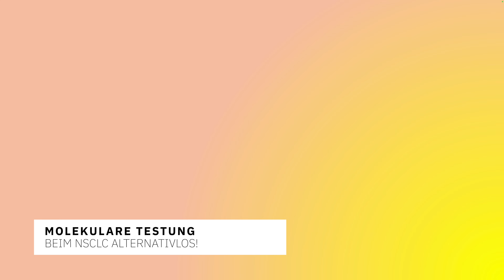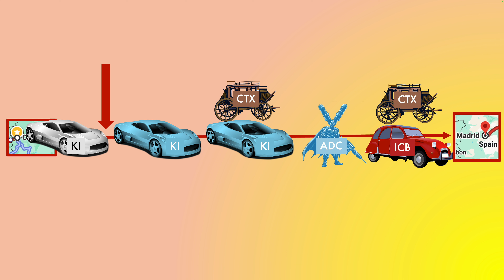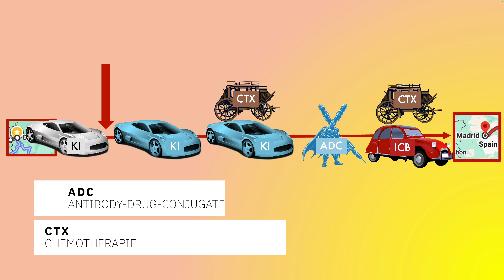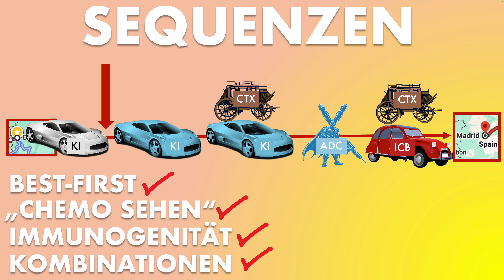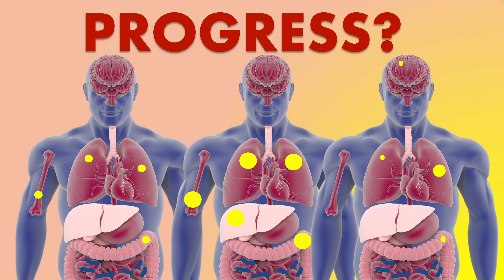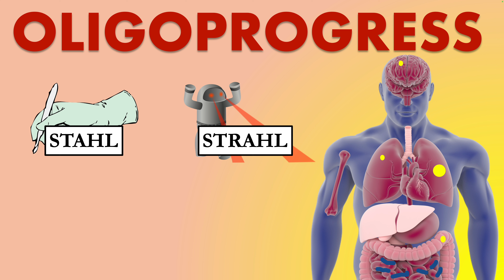Krebstherapien - Therapielinien III: Brauchen Wir Therapielinien? Oligoprogress...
Nach zwei Videos zu den Therapielinien bei krebs die provokante Frage: Brauchen Wir diese Linien eigentlich?

Wenn der Progress "nur" einzelne Metastasen betrifft und der Rest unter Kontrolle ist -warum die systemische Therapie wechseln? Wir beschäftigen uns in diesem Video mit dem sogenannten Oligoprogress - wenn sich der Progress auf wenige Metastasen beschränkt und/oder wenn neue, isolierte Metastasen detektiert werden.

Wichtig: Für jede Krebsart herrscht z. T. eine unterschiedliche Evidenz der Therapieformen in den verschiedenen Therapielinien. Dies wird in den jeweiligen Leitlinien berücksichtigt.

Viel Spaß!

00:00 Krebstherapien - Therapielinien III: Brauchen Wir Therapielinien? Oligoprogress...
00:21 Kurze Wiederholung [SKIP INTRO]
01:27 Alternative Reise
02:17 Die Werkstatt
02:41 SÖREN IN MADRID!
02:57 Die "normale" Sequenz
05:25 Was ist eigentlich ein Progress?
06:00 Klarer Progress
06:28 Oligoprogress
08:28 Immer noch Stadium IV...
09:22 FAZIT Therapielinien
10:09 OUTRO